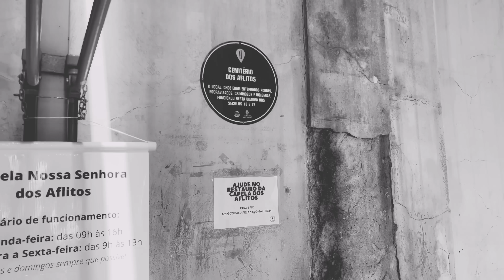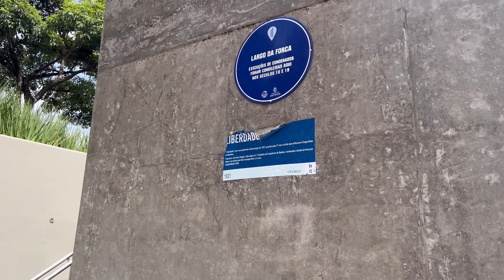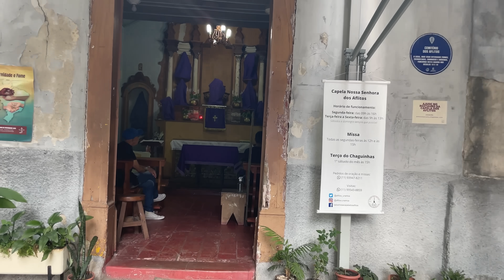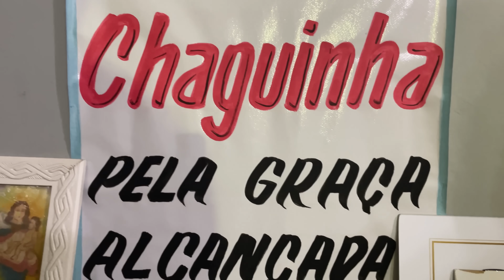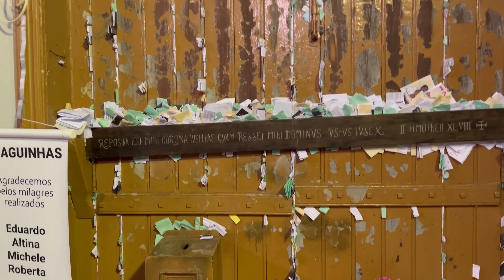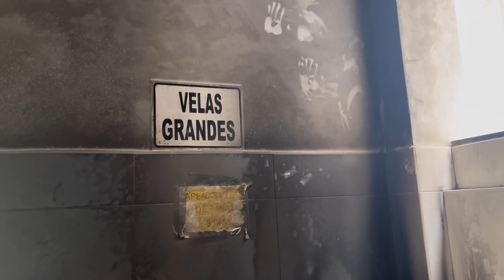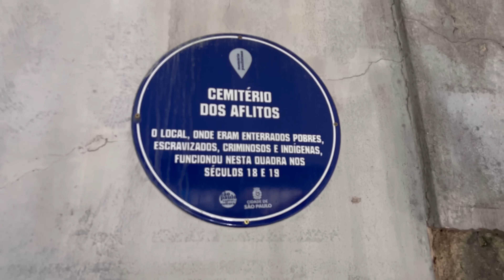A HISTÓRIA REAL DO BAIRRO DA LIBERDADE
Você sabia que onde é o atual bairro da Liberdade, ficava o primeiro cemitério público de São Paulo?
Neste vídeo mostramos o local exato deste cemitério, contamos curiosidades que cercavam o local e a verdadeira origem do nome do bairro.
Dedicamos este vídeo à memória de Francisco José das Chagas "Chaguinhas".
Agradecemos às voluntárias da capela dos aflitos, Renata e dona Alda, pelo tour e esclarecimentos.
Capela Nossa Senhora dos Aflitos
End: Rua dos Aflitos, 70, Liberdade, São Paulo.
Igreja da Santa Cruz das Almas dos Enforcados
End: Praça da Liberdade, 238 - Liberdade, São Paulo

*Sobre Nós:*
Somos um casal de jornalistas e agora youtubers que adoram viajar, descobrir novos lugares, comidas diferentes e todas as formas de arte.

Atualmente temos os seguintes formatos de vídeos:
*Vlogs:* Mostramos nosso dia a dia, passeios, nosso trabalho, vida pessoal e familiar.
*Cemitérios:* Você verá muita arte tumular, túmulo de famosos e histórias do local.
*Aconteceu:* Nessa série de vídeos mostramos e contamos fatos históricos, sobrenaturais e curiosidades que aconteceram no Brasil e no Mundo.

Nosso conteúdo é totalmente gratuito e feito com carinho e dedicação para vocês. Só de vocês assistirem, comentarem e compartilharem os vídeos, já estão nos ajudando muito, mas se ainda quiser apoiar nosso canal a ir mais longe nosso pix é :

Gratidão!